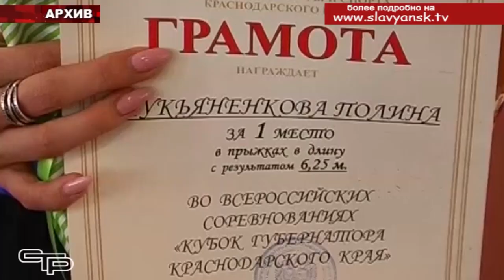Спорт – это не просто мода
Спорт – это не просто мода, это насущная необходимость нашего времени. Все больше   славянцев занимаются теми или иными видами спорта, ведут здоровый образ жизни. И потому расширенного  заседания Совета по спорту с нетерпением ожидают все,  кто связан с физкультурой и спортом – а таких людей в Славянском районе тысячи.